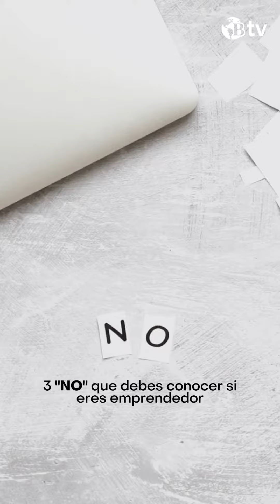Acepta el "NO" como respuesta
TipdeEmprendimiento💡 Muchos creen que las grandes empresas nacieron de la noche a la mañana y eso no es cierto. ☝🏼

Los líderes que eventualmente encuentran el éxito, primero enfrentan barreras, a veces durante años y, sin embargo, eso no parece desmotivarlos. 😉

Conoce los “NO” que te ayudarán a reconocer el rechazo. Recuerda que tus ideas y propuestas de negocio no siempre son para todos. ☝🏼